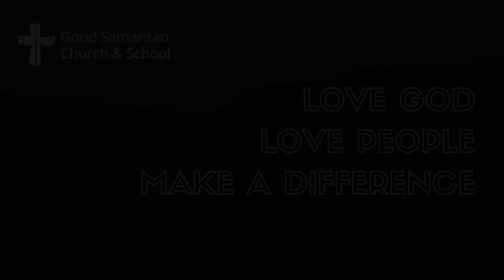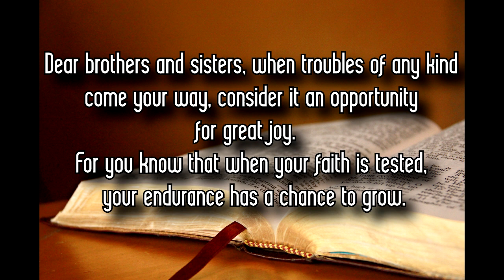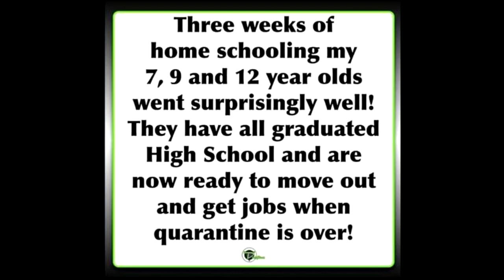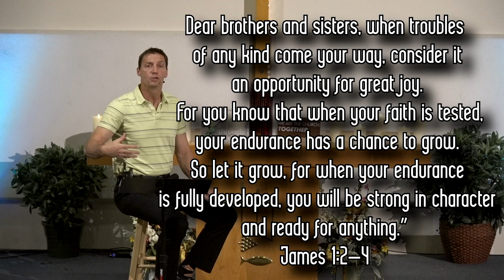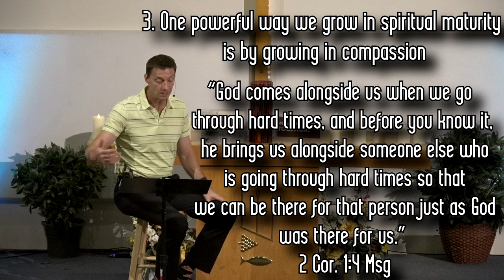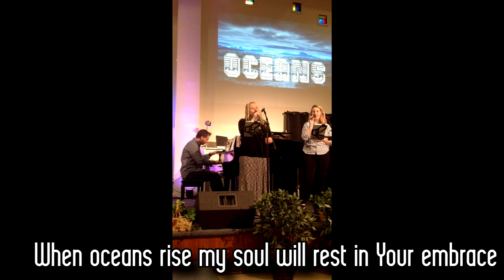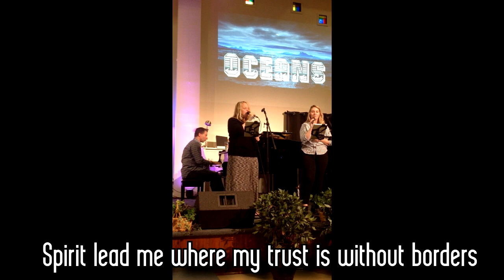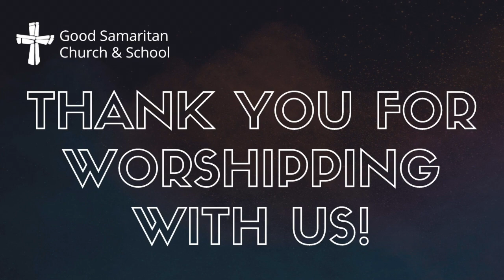5/10/2020 Mother's Day (Full Digital Service)